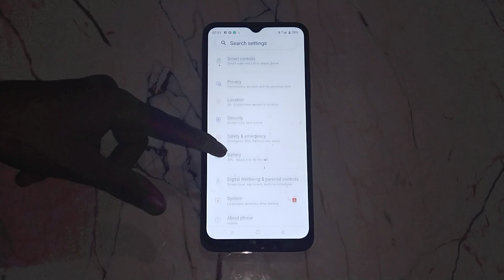how to set pattern lock in realme c31